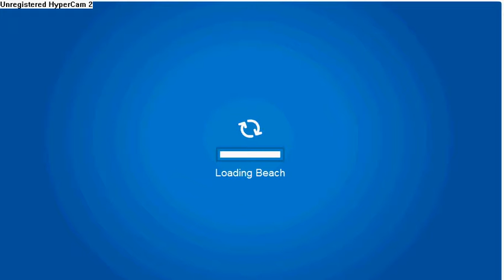When Pecky Has A Temper Tantrum Part 1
ROFL! I was bored but this video will give you a laugh exspecially at the end xD